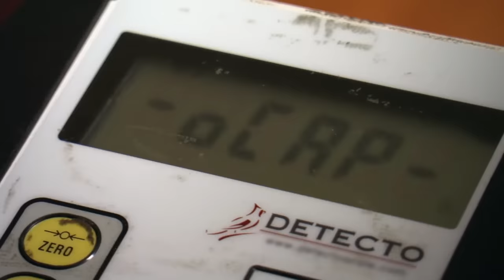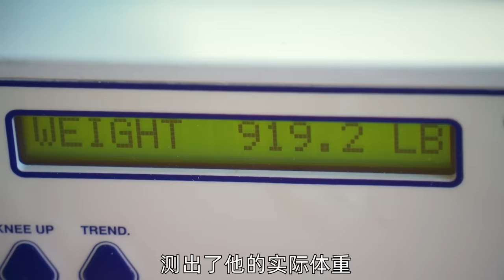900斤媽寶男的悲劇人生，母親不聽醫生建議，親手把兒子送走